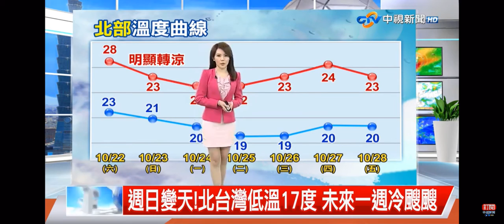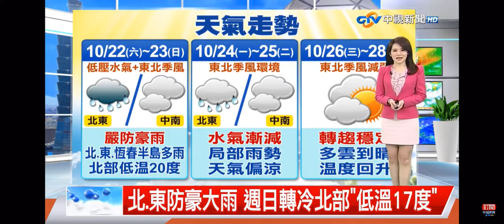2022-10-22中視新聞全球報導-氣象時間